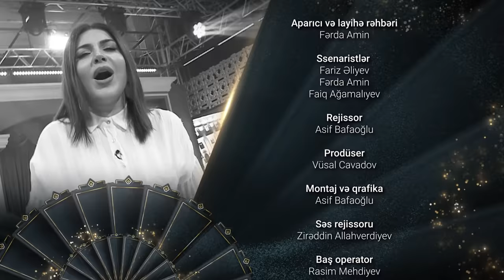Fərda Amin — Əlibəy Məmmədli | 10 Qat Şou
Fərda Aminin təqdimatında "ATV" nin efirində yayımlanan "10 Qat Şou" verilişinin bu bölümünün qonağı - aktyor Əlibəy Məmmədli.

10 Qat Şou hər çərşənbə 22:30-da ATV-də.